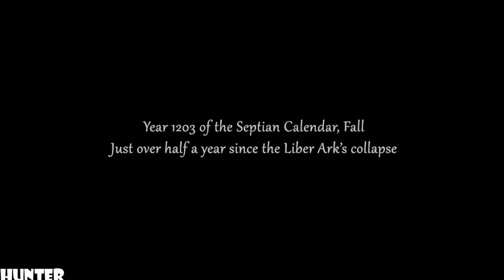The Legend of Heroes: Trails in the Sky the 3rd Gameplay RX 580 (1080p)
Half a year after Trails in the Sky SC, Father Kevin Graham takes on a routine mission on behalf of the Septian Church. He and his partner are then plunged into a realm that follows an unnaturally strict set of rules and is as intent to open old wounds as it is to keep them behind closed doors.